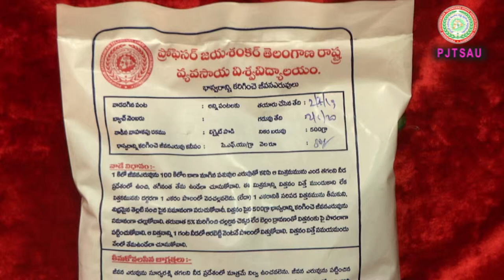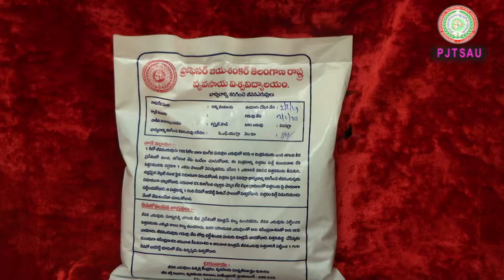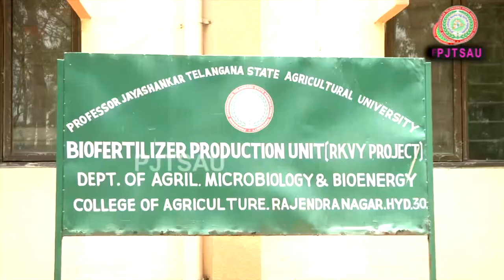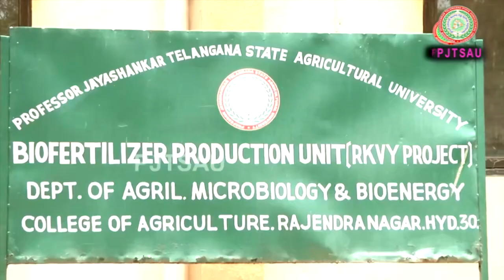Phosporus soluble bacteria uses PSB ll PJTSAU # PJTSAU